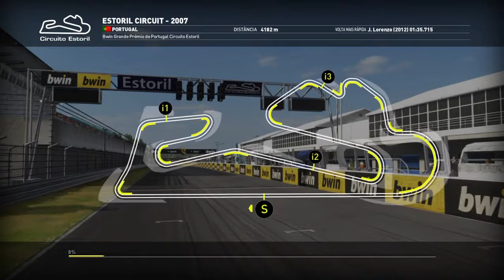VALENTINO ROSSI THE GAME |MotoGP NO Autódromo do Estoril